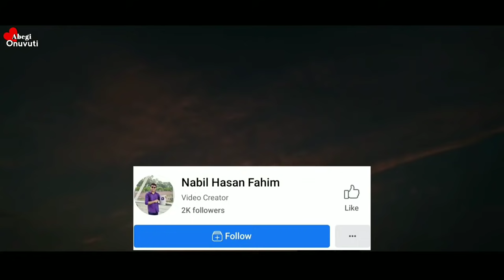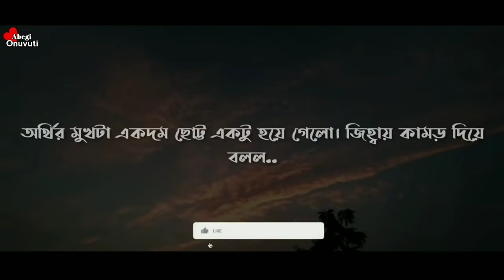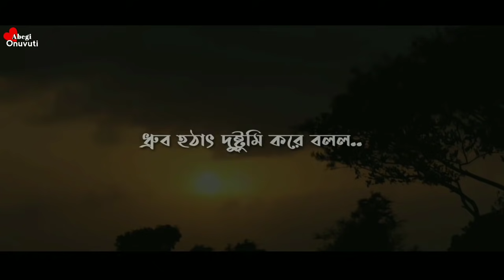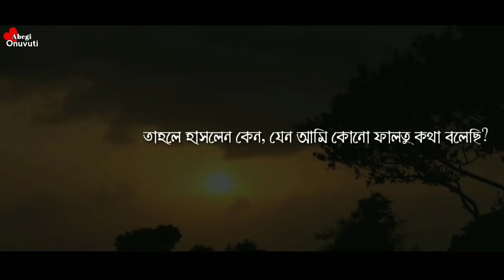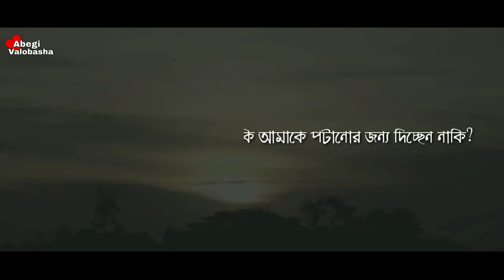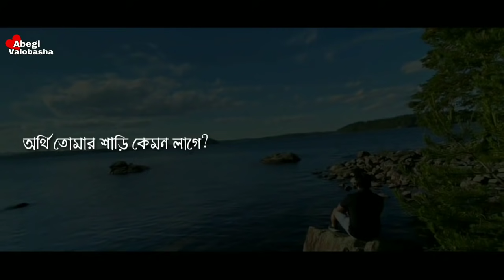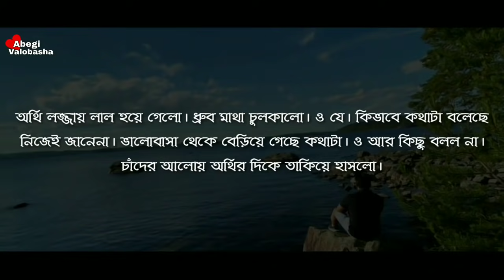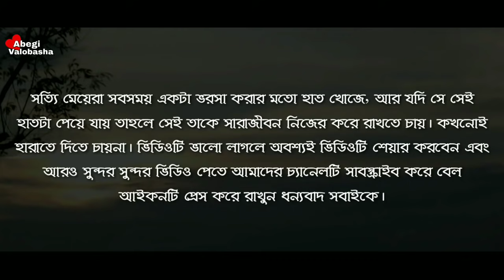সেই রাতের সঙ্গী || Sei Raat er Songi || Full Part || Heart Touching Story || Abegi Valobasha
Voice :  Nabil Hasan & Nijhum

Bangla_Romantic_Duet Voice
Abegi Onuvuti
Abegi Valobasha